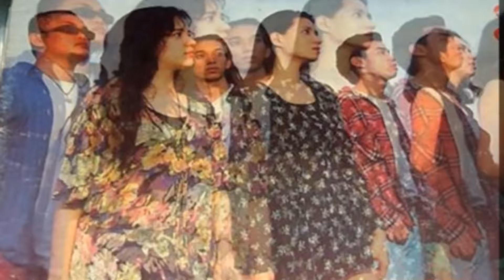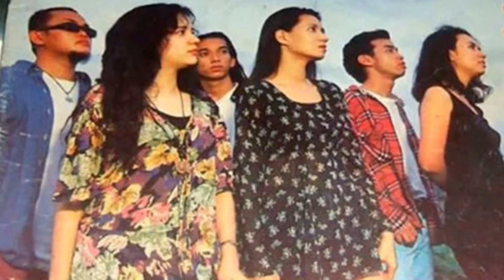Na Naman - Color It Red